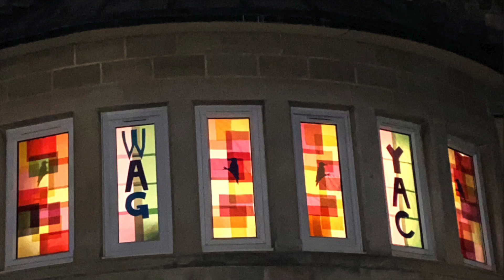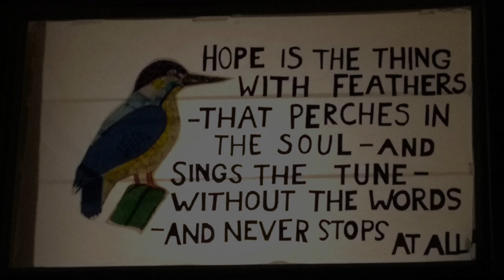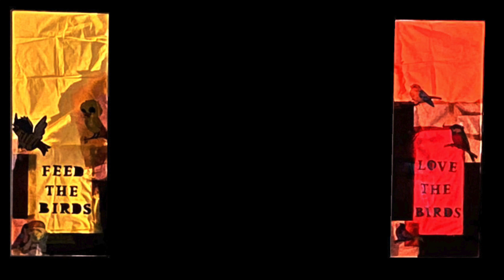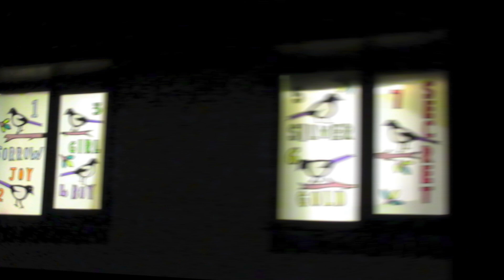Window Wanderland 2023: Yatton, Claverham, & Congresbury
This year's theme was Brilliant British Birds.